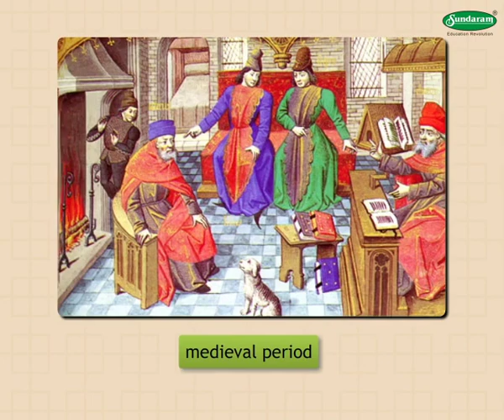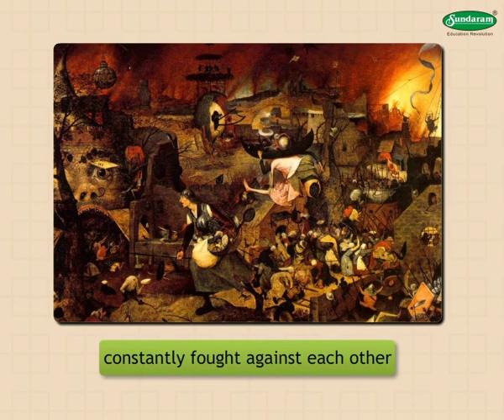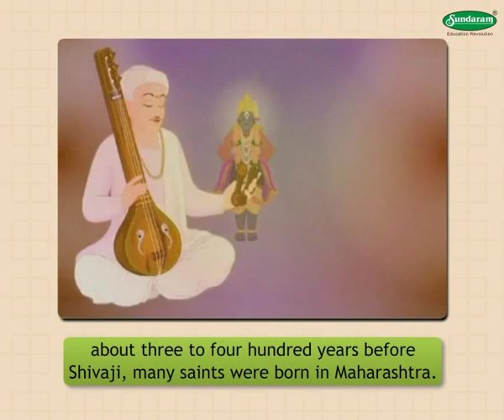Standard 4,Evs2 ch1 Maharashtra before Shivaji,English Medium,Maharashtra Board Balbharati syllabus.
E-Class Education System presents digital educational content for your studies. Entire k-10 standard for Maharashtra State Board syllabus is covered with beautiful and engaging animations. It is exactly as per the Balbharati textbook and covers the entire chapter in one full video.

With our syllabus based audio video educational content, you take the stress away from studies. You can learn online on our app EDZAM, or can even get a pendrive/memory card.
Chapter Name - Maharashtra before Shivaji